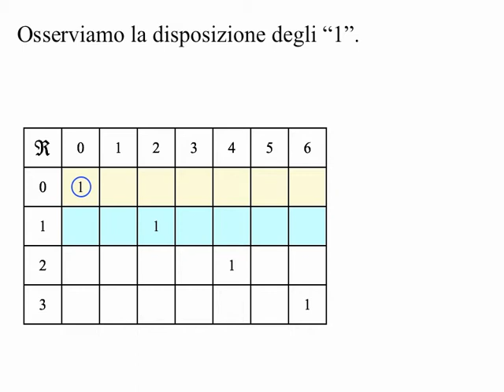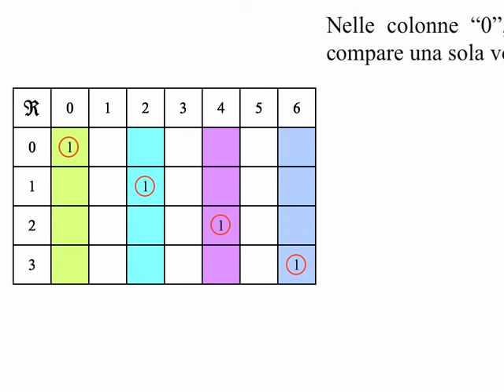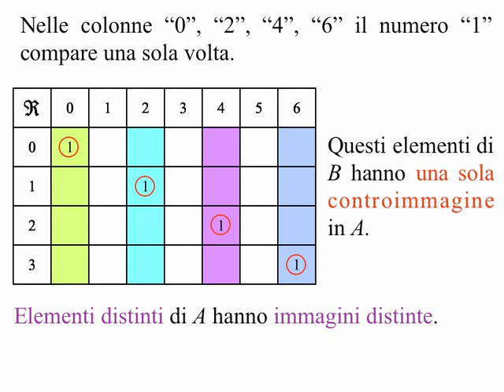Studio di una funzione rappresentata mediante tabella a doppia entrata